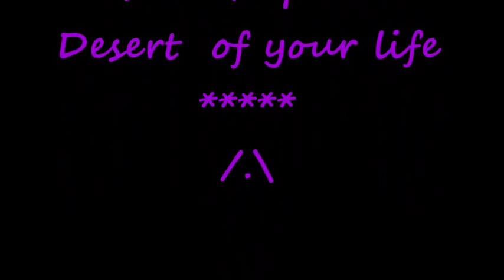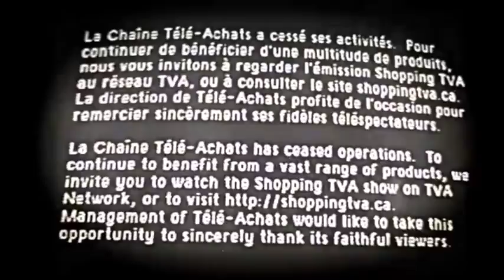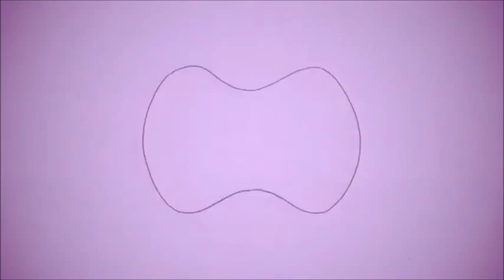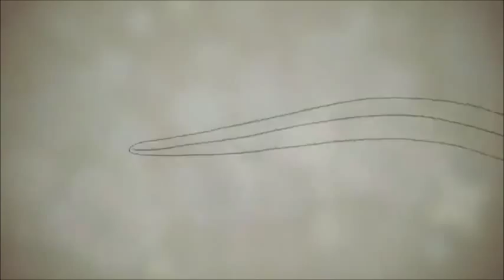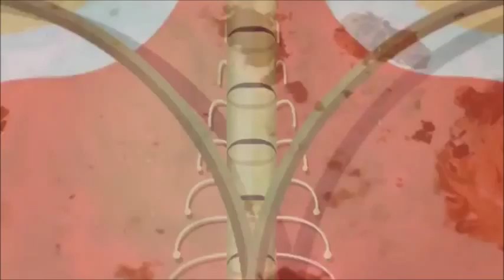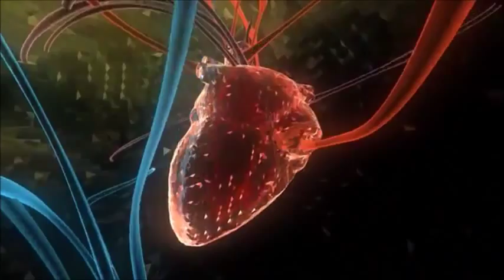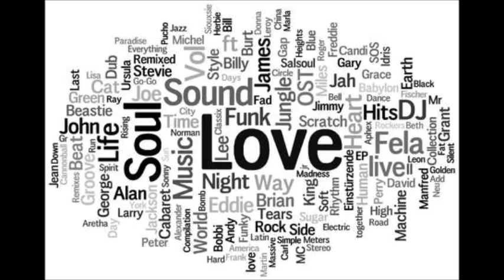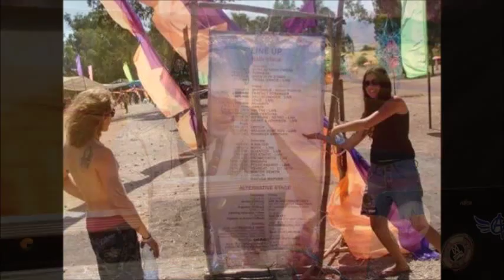WOMBAT - The Begining of The End